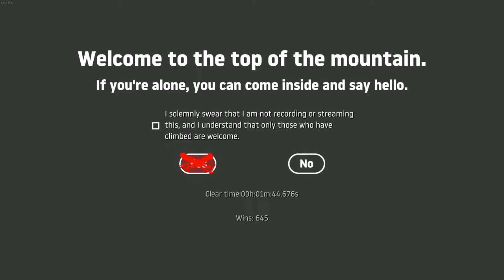[1:44.676] Getting Over It - New Personal Best!